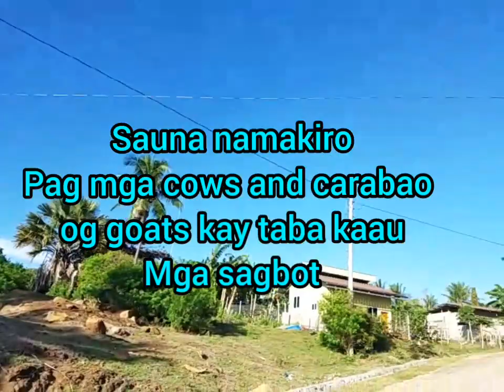It's your road and yours alone, others may walk it with you but no one can walk it for you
The Journey/ Life of a single mom